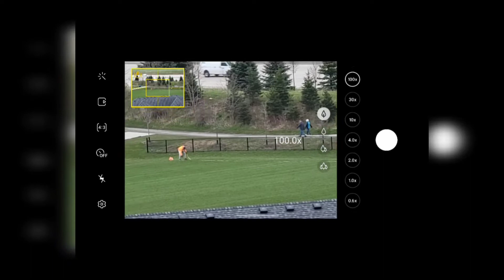S21 ultra zoom Snapdragon PRUEBAS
Seguimos probando el Super zoom 😁😁😅S21 Ultra con SNAPDRAGON